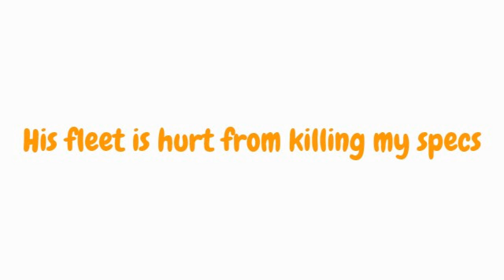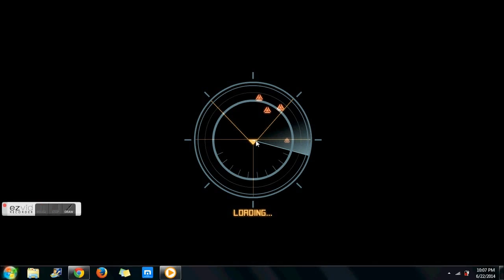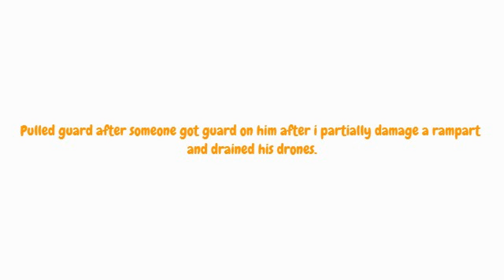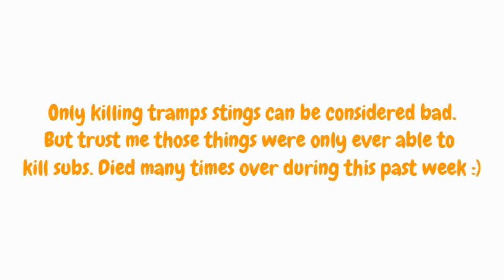Battle pirates xwolf(63) vs TCZ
Wish i could have recorded other people fighting TCZ not just me but never got the chance.